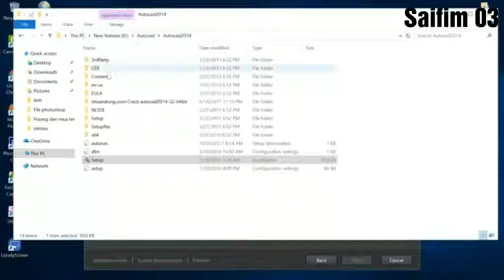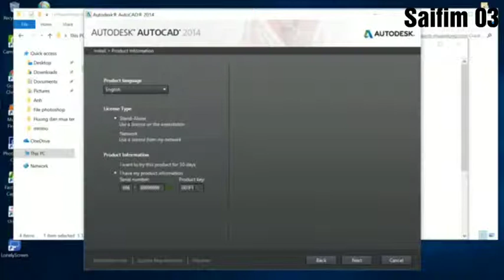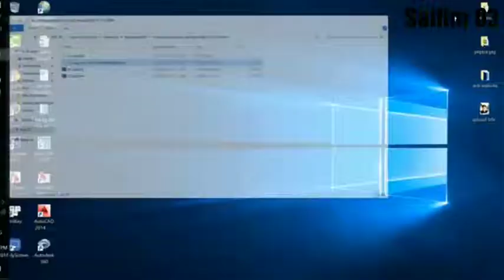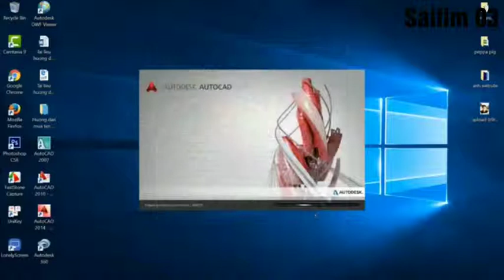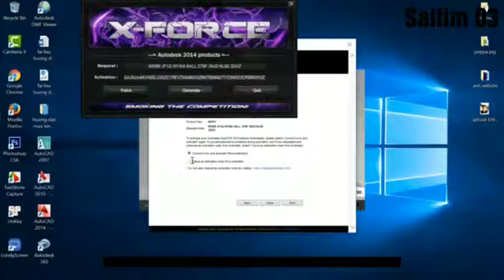How to install AutoCAD. Saifim 03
AutoCAD is a computer-aided drafting software program used to create blueprints for buildings, bridges, and computer chips, among other things. Discover how AutoCAD is used by drafters and other professionals.

AutoCAD Software Link